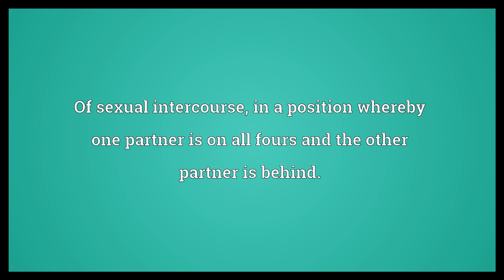Doggy style Meaning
Video shows what doggy style means. Of sexual intercourse, in a position whereby one partner is on all fours and the other partner is behind..  Doggy style Meaning. How to pronounce, definition audio dictionary. How to say doggy style. Powered by MaryTTS, Wiktionary